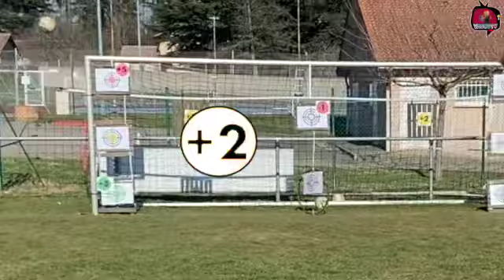[Stage US2V] (Février 2021) Vasco challenge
Retrouvez la vidéo du Vasco challenge qui s’est déroulé au stade de saint Prim lors de la 6eme et dernière journée de stage de notre école de foot !

Encore un super moment pour nos kids et nos teens !

# On est l’us 2 vallons